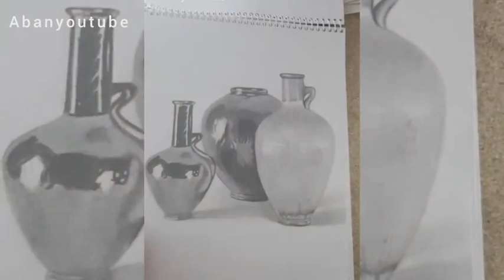Do you like this style of painting?Do you want to do it together?my drawing . my painting . galeri .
easy painting
Paint, have fun 😍 Send to your friends 💟
send to your friends

support
Can you paint this?- painting | abanyoutube . my drawingmy drawing | painting love. painting .

l am aban
every day post my draw

Do you like this style of painting?
Do you want to do it together?my drawing . my painting . galeri . 🥰